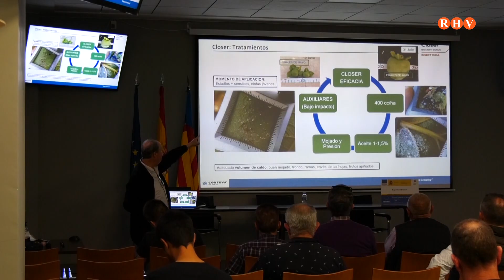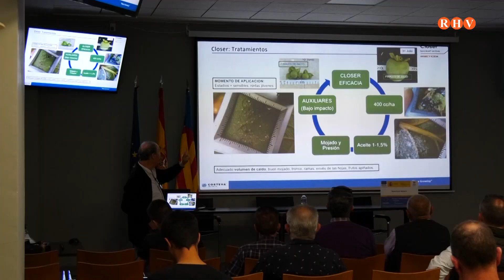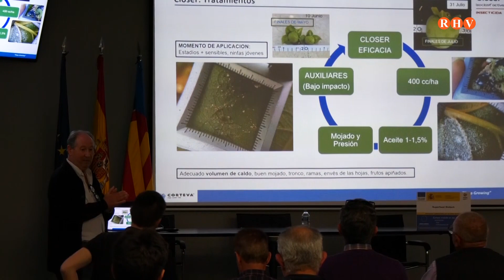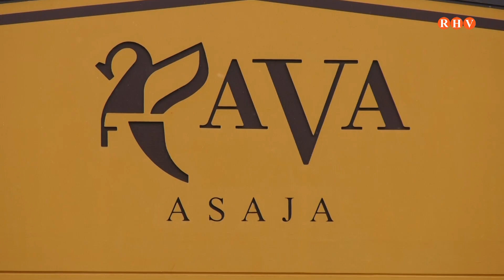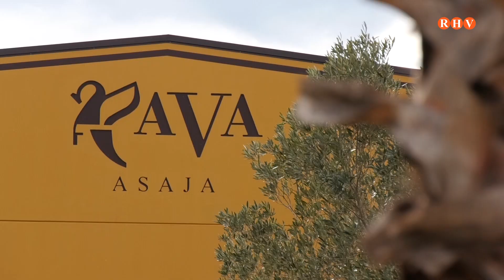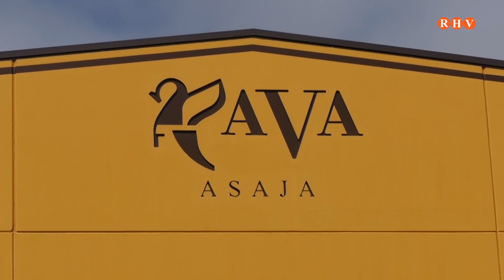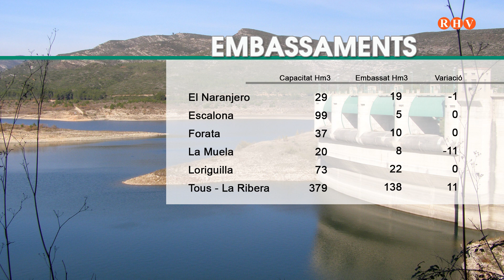2024/ 05/ 03 - Agronatura